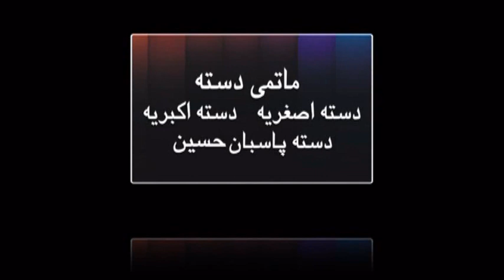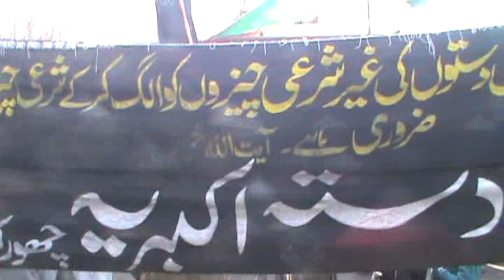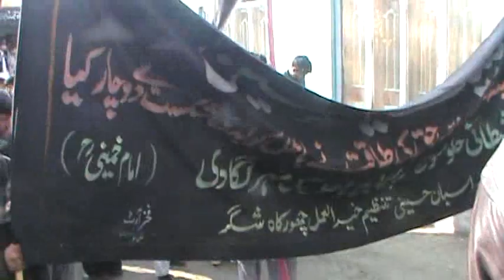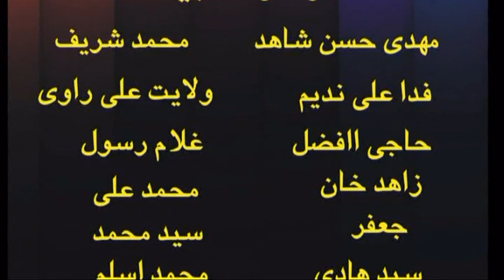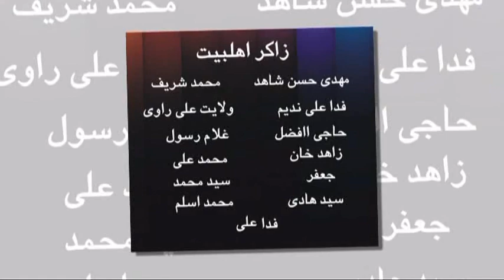Jalos e Aza 29 Safar 2017 Chourka Shigar Part 1 شہادت امام حسن مجتبی شگر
GB Azadari Channel is to spread the message of Ahlulbayt A.S
We will be uploading videos of all the Knowledgeable.